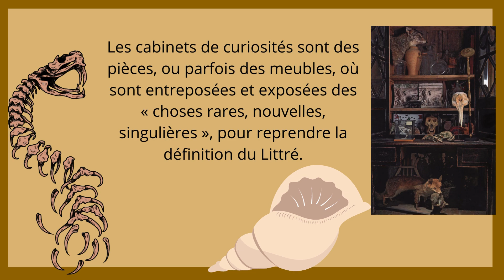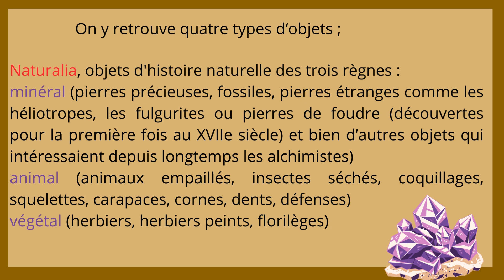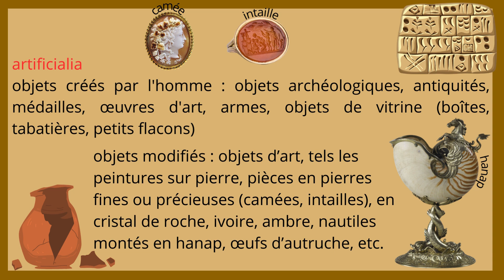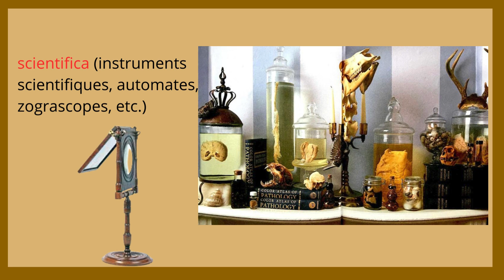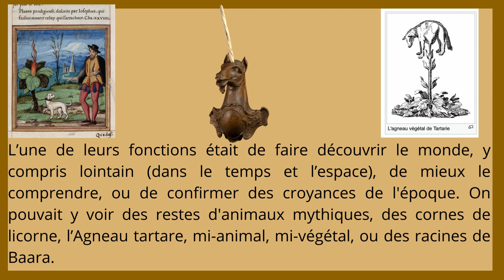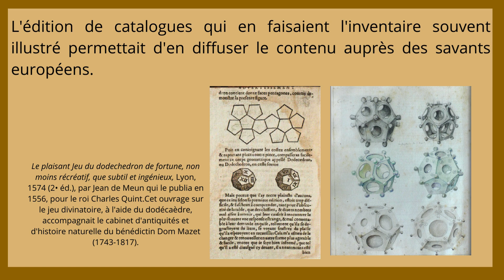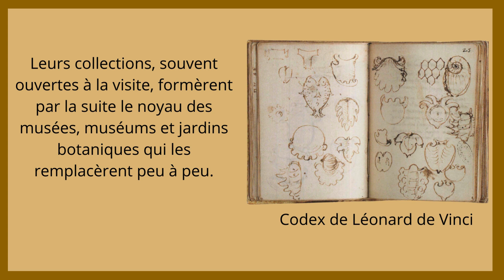Le cabinet de curiosités de Cyrano